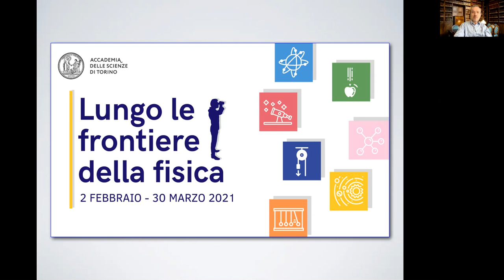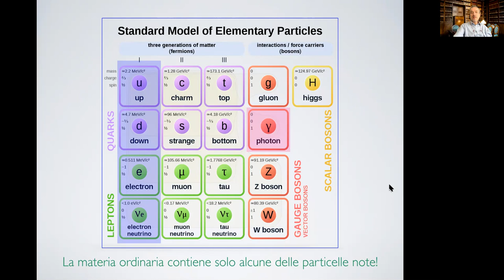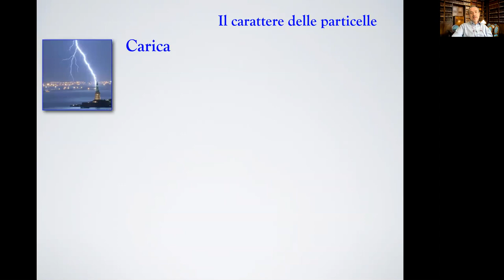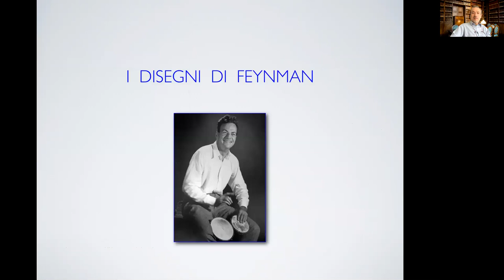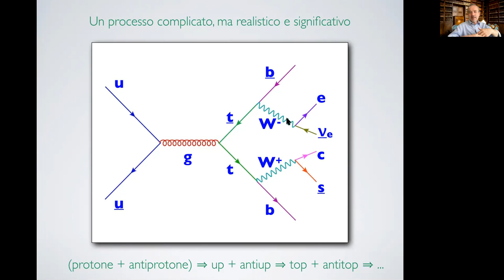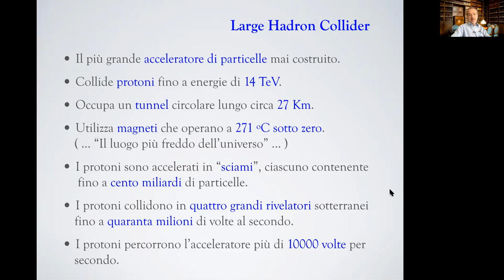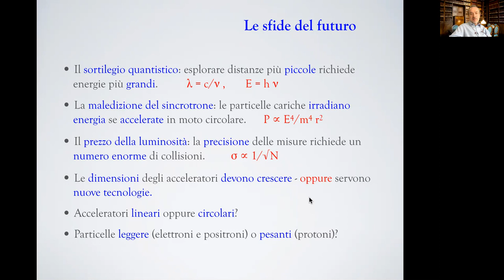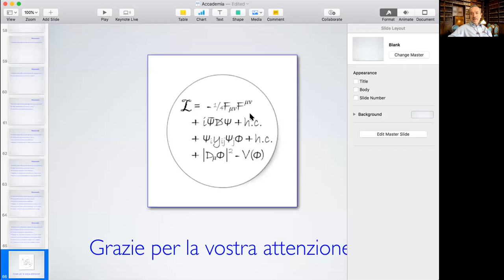Lorenzo Magnea, La fisica delle particelle verso il futuro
L'Accademia delle Scienze ha avviato una nuova serie di iniziative online per fronteggiare da un punto di vista culturale e scientifico l’emergenza sanitaria e il distanziamento sociale che essa impone.
Il ciclo Lungo le frontiere della fisica (febbraio - marzo 2021) si propone di approfondire alcuni temi che si trovano sul crinale tra ciò che già abbiamo capito e l'infinita vastità di ciò che ancora non conosciamo nel campo della fisica.
Grandi esperti dei rispettivi campi ci introducono su alcune tematiche di forte rilevanza sociale, come il problema della transizione energetica e le applicazioni fisiche a problemi della salute, così come su temi che vanno dalle ricerche in fisica delle particelle alle indagini sulle proprietà del cosmo.
Il prof. Lorenzo Magnea ha videoregistrato un intervento dal titolo La fisica delle particelle verso il futuro.